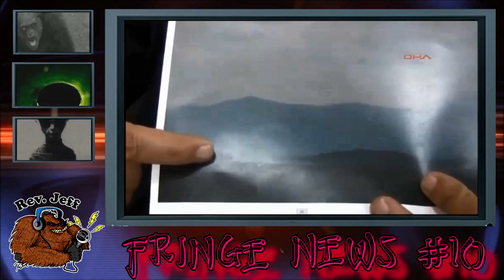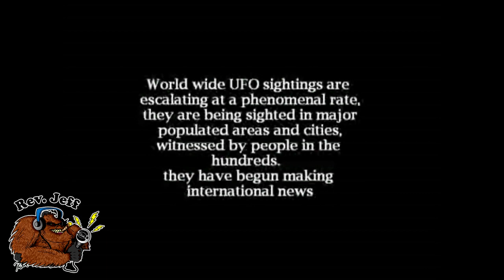NEW Bigfoot Attack Footage, Beacon Bigfoot Breakdown UFOs over California Fringe News #10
In tonight's news Rev. Jeff brings exclusive footage from the Bigfoot attack video that has been making the rounds, A new Bigfoot research family, UFO's over California, and the most amazing Fringe coverage to date. Watch the video for details.

Attribution 3.0.